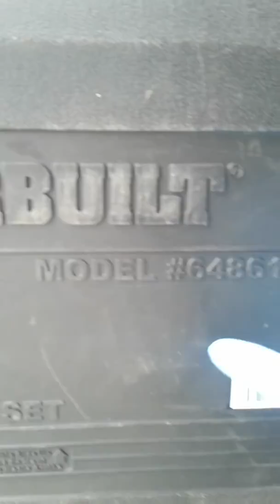control arm bushings replace with c clamp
replace control arm bushings with no  press